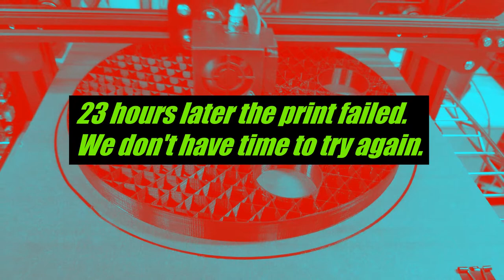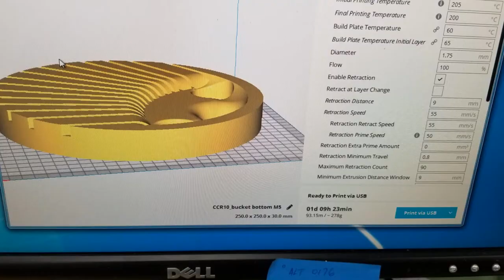"Power Ball" Ping Pong Ball Sorter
OSE4601 Optical Products Technologies
University of Southern Florida, Tampa
Spring 2018